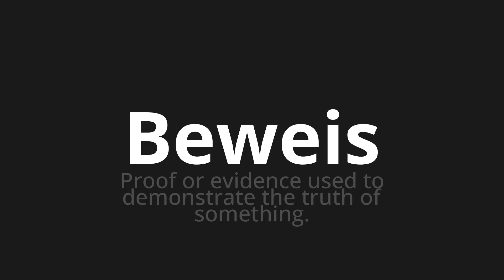How to pronounce Beweis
Master the Pronunciation of 'Beweis which means evidence' - which means : Proof or evidence used to demonstrate the truth of something. 📝 with @PronunciationGerman 🎓🗣️ - [Your Guide to German]

Learn to pronounce 'Beweis' perfectly in German with our easy and engaging tutorial by @PronunciationGerman! 📖📽️ In this comprehensive video, we provide you with native speaker examples 🗣️👂 and phonetic breakdowns 🎵 to ensure you get the pronunciation just right.

How to say Proof in German